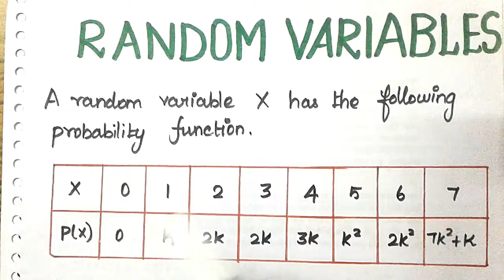#2-PQT-UNIT-1 RANDOM VARIABLE[Problem on Discrete Random Variable] in Tamil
In this video, we see the problem on Discrete random  variable in Tamil.
It is one of the important problem.This topic is common to students studying ECE,CSE,IT,Bio Medical,  etc..

1.Probability And Queuing Theory
2.Probability  And Random Processes
3.Applied Probability And Statistics